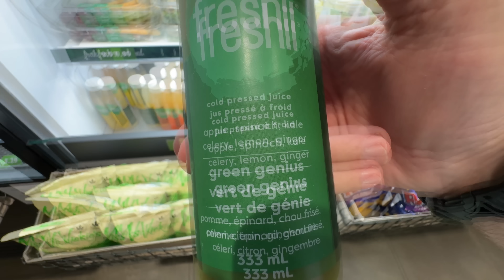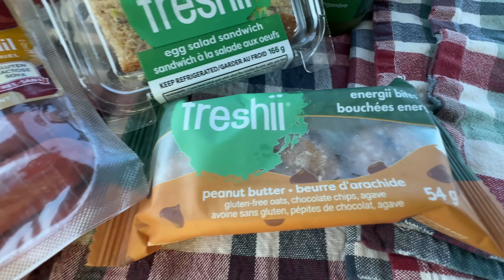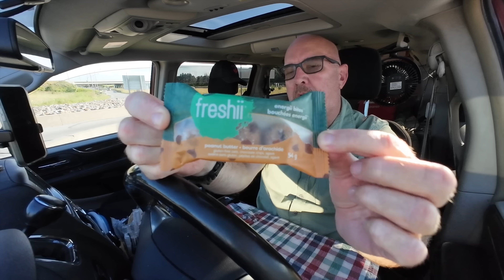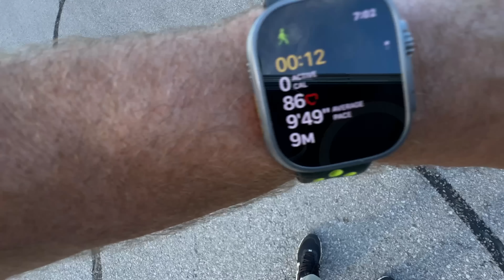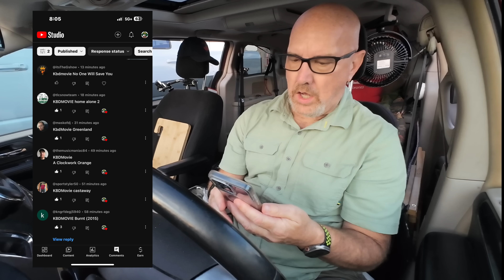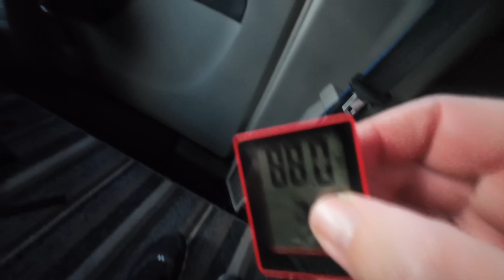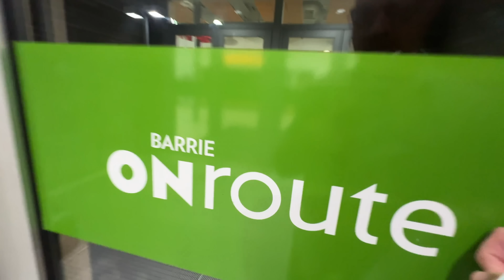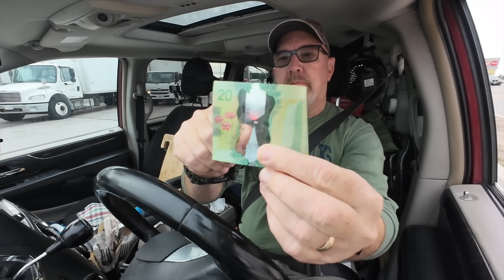Stealth Camping at Canadian Travel Centre • OnRoute Barrie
Stealth Camping at a Canadian Travel Centre drinking kale juice• OnRoute Barrie
Today I decided to try a stealth camp at an OnRoute travel rest stop in Barrie, Ontario.
If this sounds like an exciting video you’ll want to watch then grab something to eat,    sit back,    and enjoy this video!
MY GEAR;
STEERING WHEEL TRAY - Wood
STEERING WHEEL TRAY - Plastic